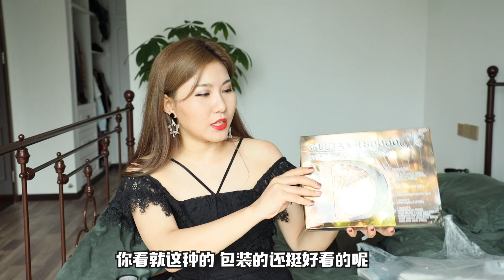【惊天大骗局】国家禁止的项目居然这么火！这么多人都在知法犯法！针剂类项目大爆料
刀哥是个爱叨叨的小女人，平时搞笑但是也有些蛋蛋地正经（装的），美妆唠嗑两手都硬抓